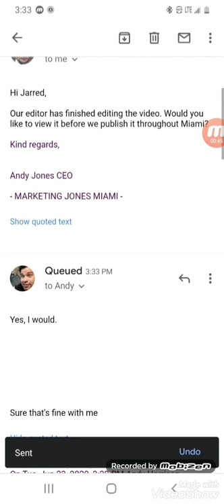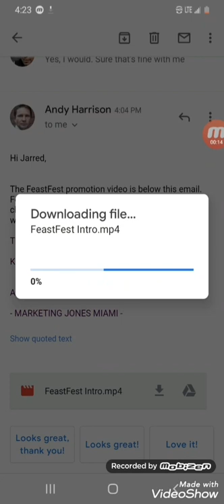Andy Harrison email